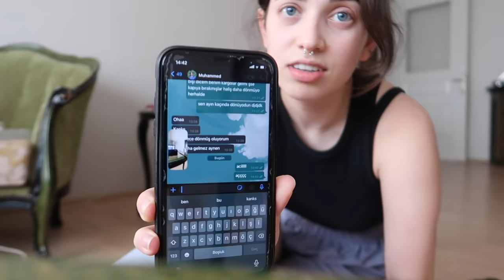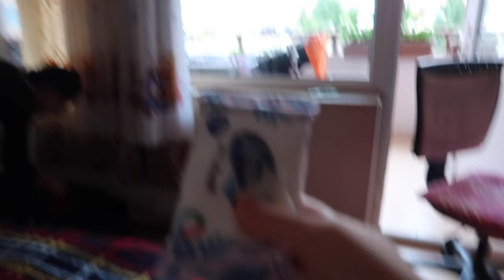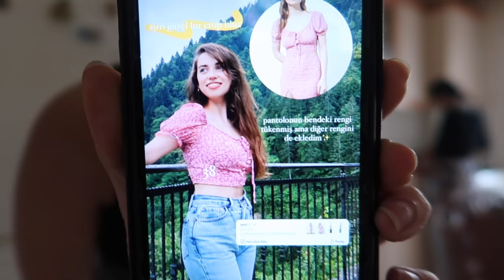AİLE EVİ NASIL BİR YER | kumarcı karısı binnaz VLOG